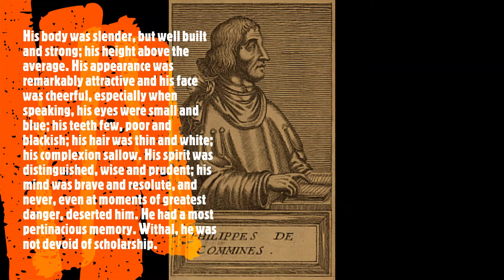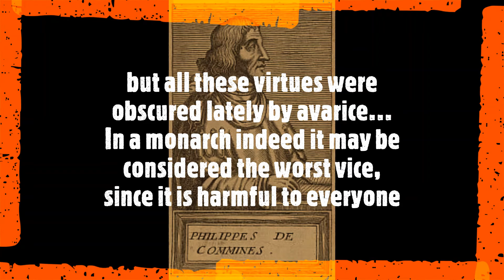The Tudor dynasty. Henry VII – our first acquaintance (Video 1)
When it comes to the Tudors, the image of Henry VIII, familiar to us from many portraits, films and TV series, immediately comes to our mind.

At the same time, Henry VII – the founder of the dynasty – is much less known. But that’s not so bad when we are studying history. Let’s try to form our own opinion about this historical figure, let’s evaluate him by the appearance depicted in the portraits, by the memoirs of contemporaries and the descriptions of historians.

Dynasty Face – Henry VIII
Let’s not forget that any portrait, any assessment of a historical figure carries a certain bias.

Young Henry VII
So Henry VII, Duke of Richmond, became king of England on August 22, 1485 when he was 28 years of age.

This is how Henry VII looked in his youth.

Portrait of a young Henry VII by an unknown French artist. Calvet Museum, Avignon)

And here is a terracotta sculpture by the Italian sculptor of the Florentine school, Pietro Torrigiano (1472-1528), who designed the tomb of Henry VII in Westminster Abbey.

Henry VII by Pietro Torrigiano
The Italian historian Polydore Vergil of Urbino, in his History of England (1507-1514), begun at the initiative of King Henry VII himself, but completed after his death, left the following description of Henry:

“His body was slender, but well built and strong; his height above the average. His appearance was remarkably attractive and his face was cheerful, especially when speaking, his eyes were small and blue; his teeth few, poor and blackish; his hair was thin and white; his complexion sallow. His spirit was distinguished, wise and prudent; his mind was brave and resolute, and never, even at moments of greatest danger, deserted him. He had a most pertinacious memory. Withal, he was not devoid of scholarship. In government, he was shrewd and prudent, so that no-one dared to get the better of him through deceit or guile. He was gracious and kind and was as attentive to his visitors as he was easy to access. His hospitality was spendedly generous; he was fond of having foreigners at his court… but those of his subjects who… were generous only with promises he treated with harsh severity… He was most fortunate in war, although he was more… inclined to peace… He cherished justice above all things… He was the most ardent supporter of our faith… and daily participated with great piety in religious services… but all these virtues were obscured lately by avarice… In a monarch indeed it may be considered the worst vice, since it is harmful to everyone”.

POLYDORE VERGIL OF URBINO
In the National Portrait Gallery of London there is a portrait of Henry VII by an unknown artist, which belongs to the last years of the king’s life. The portrait is dated 1505, when Henry was 48 years old. He died four years later.

This impressive portrait is the earliest painting in the collection of the National Portrait Gallery. The inscription states that the portrait was painted on October 29, 1505, by the order of Hermann Rink, an agent of the Holy Roman Emperor Maximilian I. The portrait was probably painted as part of an unsuccessful marriage proposal, as Henry hoped to marry Maximilian’s daughter Margaret of Savoy.

Henry holding a rose and wearing the collar of the Order of the Golden Fleece, by unknown Netherlandish artist, 1505
But let’s return back to the beginning of this story.

How did an unknown baby born two months after the death of his father, Edmund Tudor, 1st Earl of Richmond, who died in York captivity from the bubonic plague, managed to obtain the English crown by defeating Richard III at the Battle of Bosworth Field in 1485? And how does this relate to the War of the Scarlet and White Rose?

Read our next post. But first, try to answer the following short Quiz: